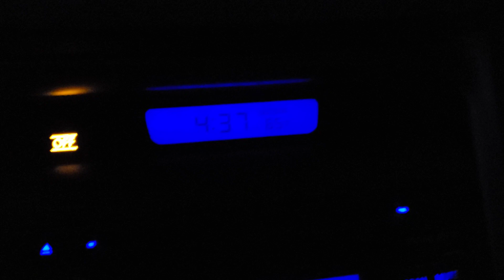Darkness appears and a straight "Cloud" as far as the 👁 can see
Both of my channels are 100% ad-free. You Patriots make this happen!